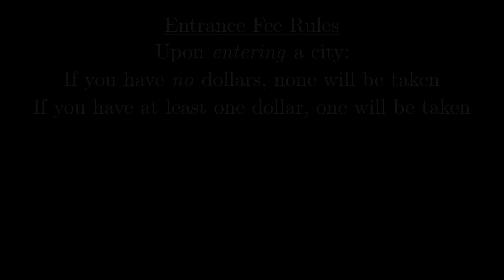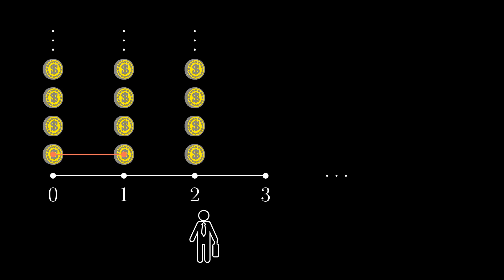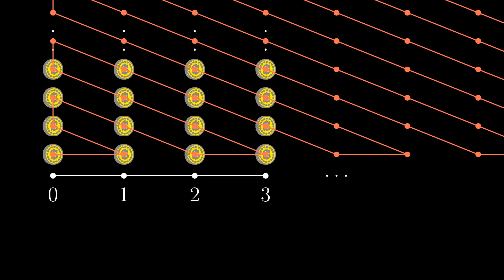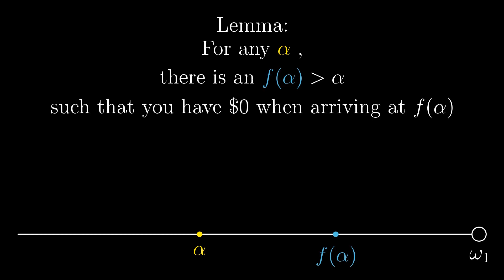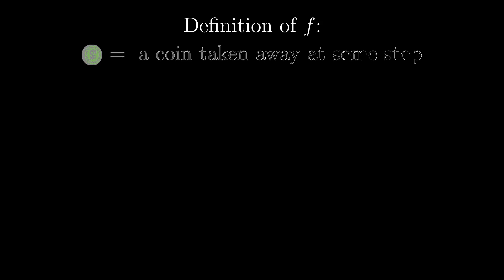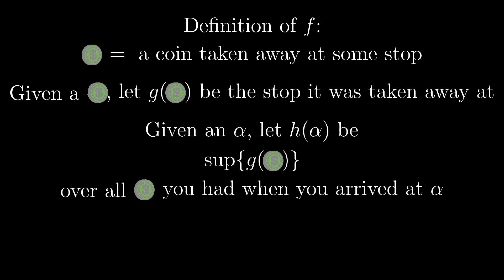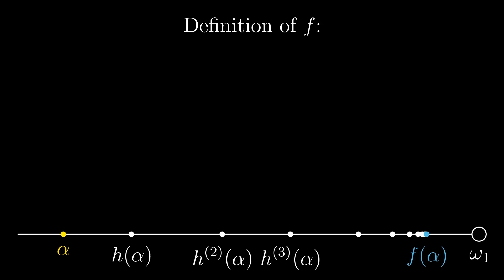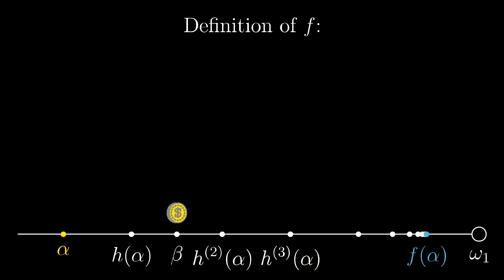Making Money Disappear Through Infinite Iteration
A video version of an old blog post of mine The actual source code for this animation is

and licensed by CC 3.0 BY.